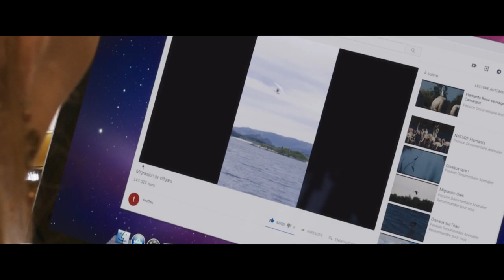Chłopiec z chmur | Cineman